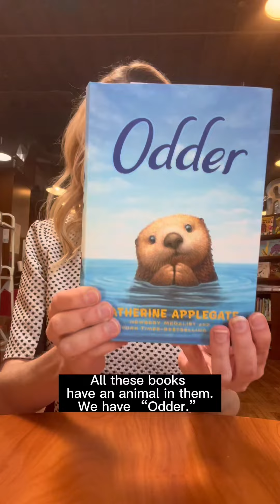Young Reader Friday: Animals!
Today on Young Reader Friday we are talking about animal books! Otters, mice, dogs and other fun characters!